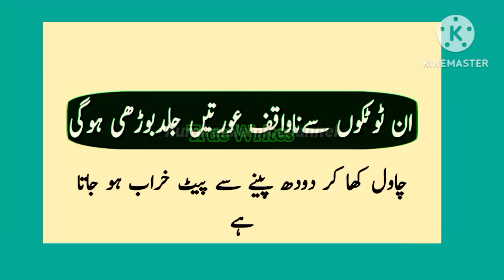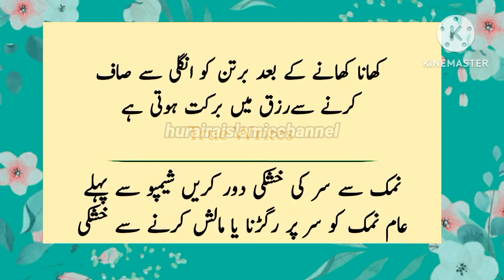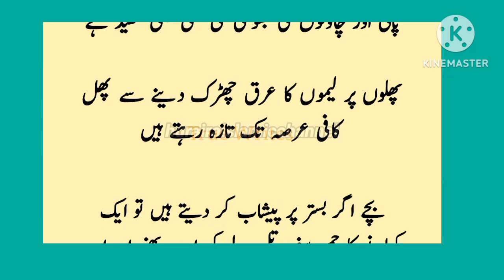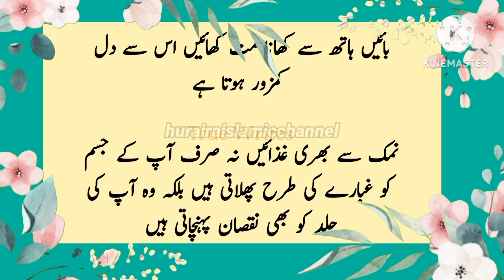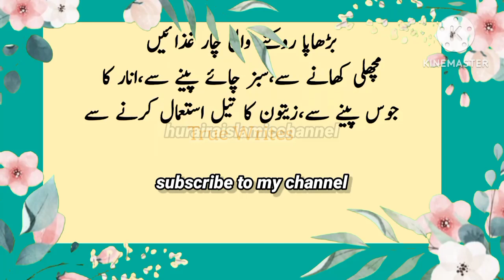In totkon se nawakif aurtain jald burhi honge|ان ٹوٹکوں سے ناواقف نہ رہے|hurairaislamicchannel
truewrites
totkay in urdu
in totkon se nawakif aurtain jald burhi honge
ان ٹوٹکوں سے ناواقف نہ رہے
viral totkay in urdu hindi
urdu totkay
most famous useful urdu totkay
clever tips for everyone daily life
hamesha jawan rakhne wali gizaye
bair benefits
eating peanuts in evening side effect
skin whitening homemade remedy
remedy for diabetics patients
rizq mai barkat ka tarika
instant remedy for hair dandruff
how to make skin soft during winters
asaan gharelo totkay